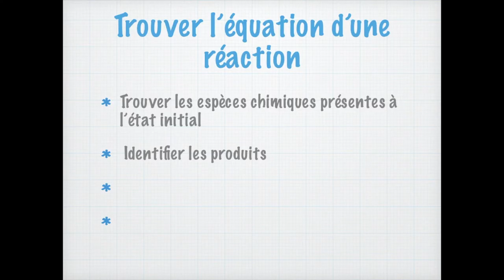Trouver une équation de réaction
Bienvenue sur la chaîne de Profcoudert, la chaîne qui vous explique vos cours de physique de façon simple.

Au programme de cette vidéo, de la chimie. Souvent, les exercices de chimie commencent par trouver comment s'écrit l'équation de la réaction étudiée. Mais comment faire pour trouver cette équation ? C'est assez simple et ça se fait en 4 étapes.